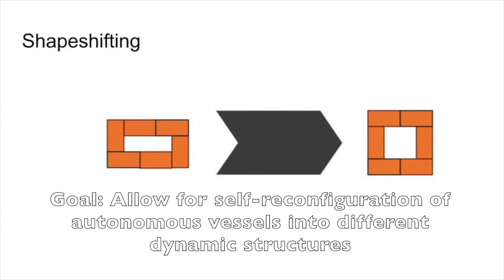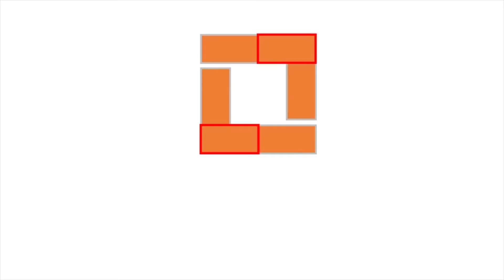Shapeshifting Autonomous Boats - Paper Video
A trajectory planning algorithm for the shapeshifting of reconfigurable modular vessels. Each robotic boat (roboat) is designed to latch with and unlatch from other vessels, which we aim to use to create dynamic infrastructure, such as on-demand bridges and temporary market squares, in canal environments. Tests were conducted with one meter by half meter vessels in a swimming pool.
paper - Trajectory Planning for the Shapeshifting of Autonomous Surface Vessels
2nd International Symposium on Multi-Robot and Multi-Agent Systems (IEEE-MRS 2019)
Labs - Senseable City Lab and CSAIL at MIT
Researchers - Banti Gheneti,  Shinkyu Park, Ryan Kelly, Drew Meyers, Pietro Leoni, Carlo Ratti, and Daniela Rus
Project Partner - the Amsterdam Institute of Advanced Metropolitan Studies. Research (AMS)